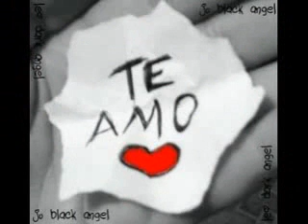Uma_certa_e_determinada_tarde_de_Nov/97._Palha_Di!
...não há palavras, Dico! Veja, ouça; ouça Amor!

BOM Dia, Meu LINDO! ...leia tag.